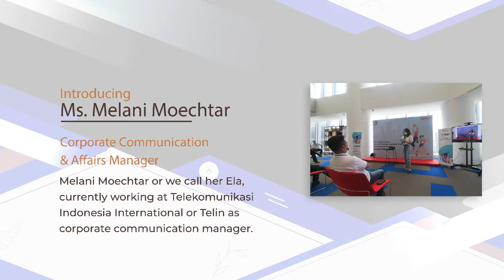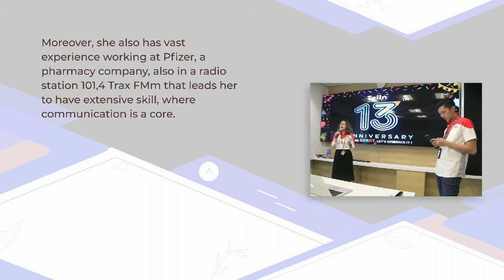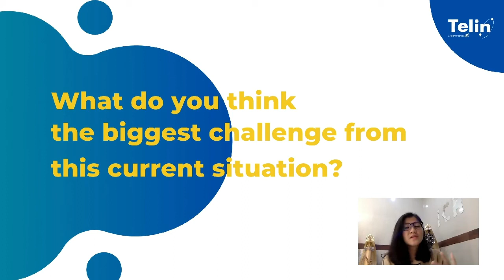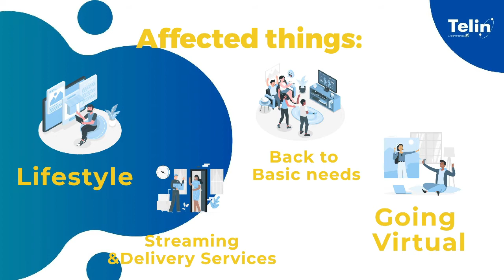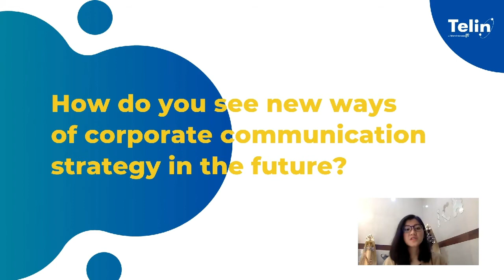[Telin Talks] Ep. 4 : A-Z About Global Communication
Telin Talks is an informal talk show that aims to share the ideas of interesting topics related to the telecommunication industry.
StayConnected with Telin!